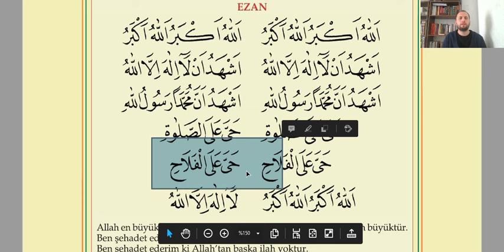Ezan Nasıl Okunur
Ezan nasıl okunur: Ezan okunurken söylenen lafızların doğru-düzgün ve mahreçlerine riayet ederek okunması gerekir. Ezanda söylenen kelimeler ve anlamlarını bu videomuzda ele aldık.

Ezan ne zaman okunmaya başladı?
İlk ezan nasıl okundu?

Bilâl, Neccâroğulları’ndan bir kadına ait yüksek bir evin üstüne çıkıp ilk olarak sabah ezanını okudu. (Ebû Dâvûd, “Ṣalât”, 3)

Böylece ezan hicrî 1. (622) veya bir rivayete göre 2. (623) yılda meşrû kılınmış oldu. Daha sonra Mescid-i Nebevî’nin arka tarafına ezan okumak için özel bir yer yapıldı.

Ezanın fazileti ve ne zaman nasıl okunmaya başladığına dair geniş bilgilere ulaşmak için linke tıklaya bilirsiniz.